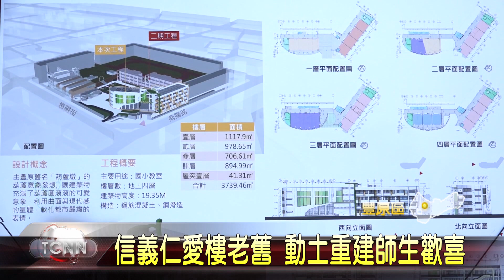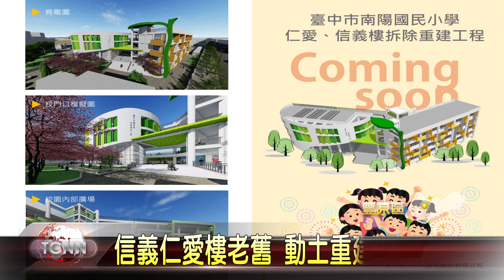大台中新聞 南陽信義仁愛樓老舊 動土重建師生歡喜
豐原南陽國小是桃園以南的最大校，學生數三千人，其中仁愛及信義，這兩棟校舍屋齡近50年，主體結構已經不堪負荷，陸續出現漏水、鋼條裸露的危險，也無使用執照及建照，安全令人堪憂，所幸在地方民代的爭取下得以拆除重建，18日在台中市長盧秀燕的帶領下，進行簡單隆重的動土典禮，市長表示，台中市的老舊校舍問題排名全國第二，未來四年積極改善。